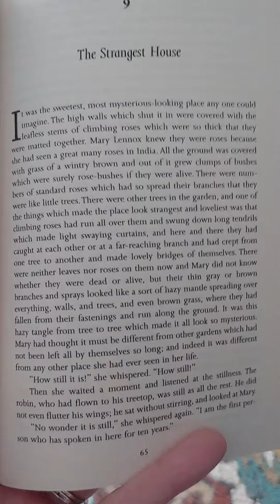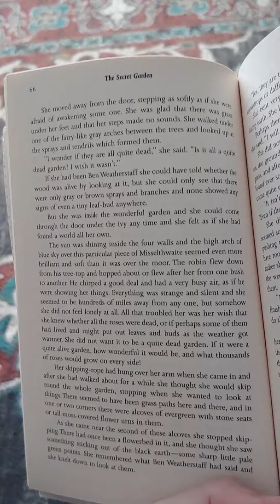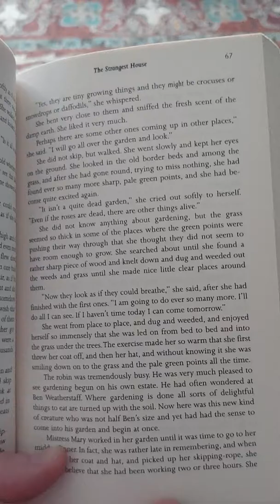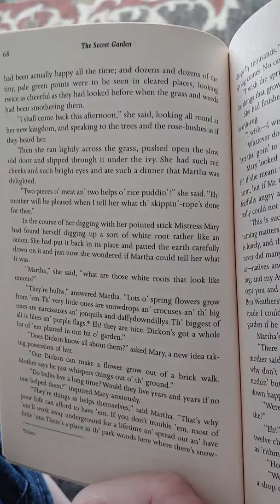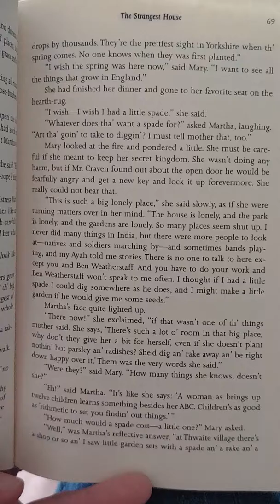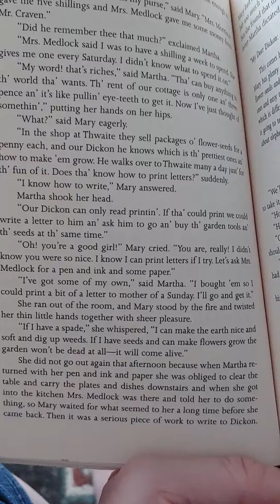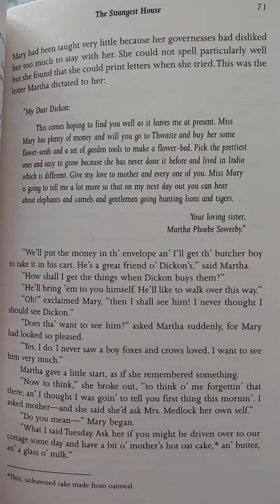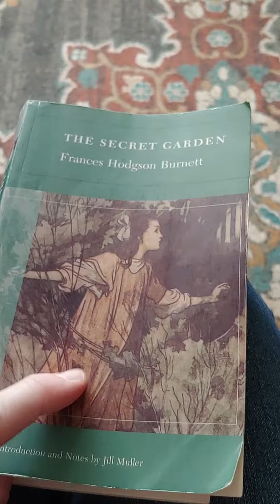Chapter 9 of The Secret Garden, read by Mrs. B. Smith